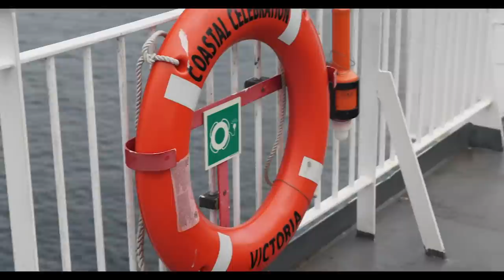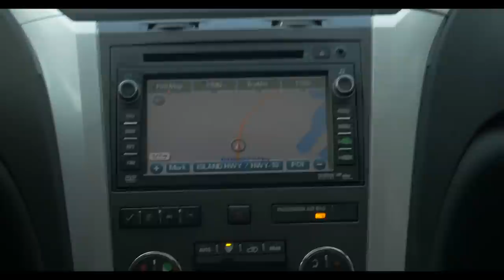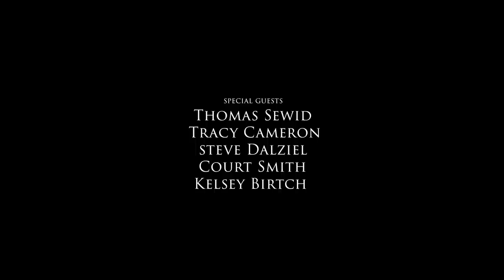Bigfoot Girl | Full Movie | Bigfoot Hunting | Bigfoot Documentary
Bigfoot Girl and her team go deep into the woods for an over night stay to find out if Bigfoot really exists. We got invited to Thomas Sewids Camp where he says he had many Bigfoot encounters, also hear from other people that have encountered Bigfoot.